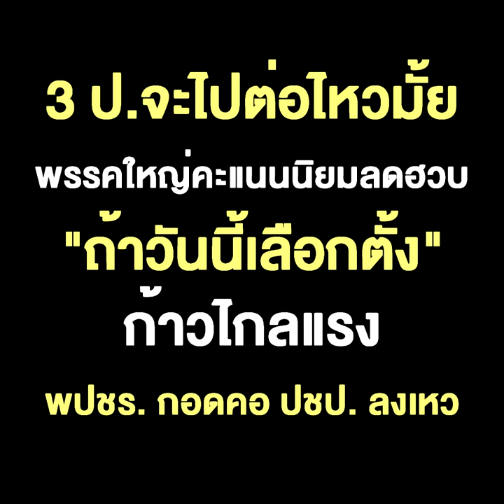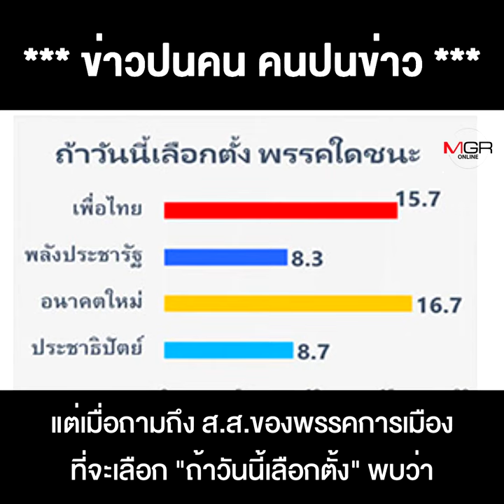3 ป.จะไปต่อไหวมั้ย พรรคใหญ่คะแนนนิยมลดฮวบ "ถ้าวันนี้เลือกตั้ง" ก้าวไกลแรง พปชร. กอดคอ ปชป.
3 ป.จะไปต่อไหวมั้ย  พรรคใหญ่คะแนนนิยมลดฮวบ  "ถ้าวันนี้เลือกตั้ง"  ก้าวไกลแรง  พปชร. กอดคอ ปชป. ลงเหว